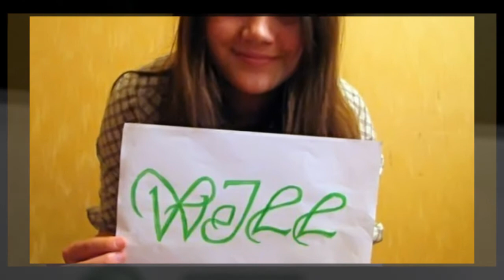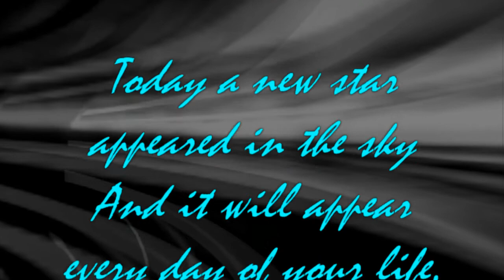Birthday's Kyle Gallner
Happy Birthday Kyle! ;)